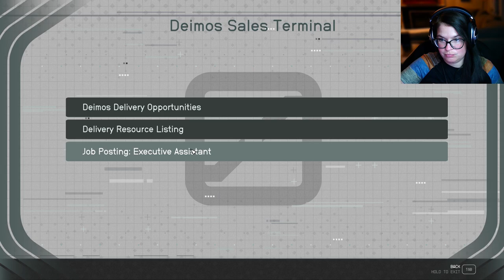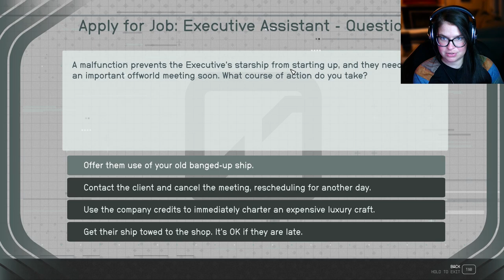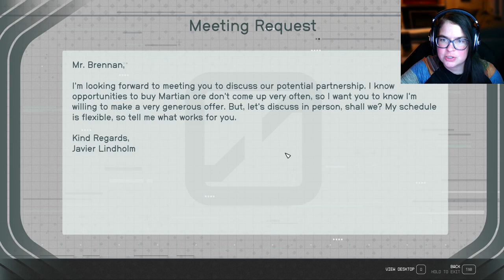Trevor's Task | Starfield Let's Play (Episode 5)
Any tips/ feedback is greatly appreciated. I can't believe I didn't know about this game. I'm loving it already! Thanks for all the love and support. Y’all are amazing! I appreciate every single one of  you for watching/ subbing, it means so much to me! :)